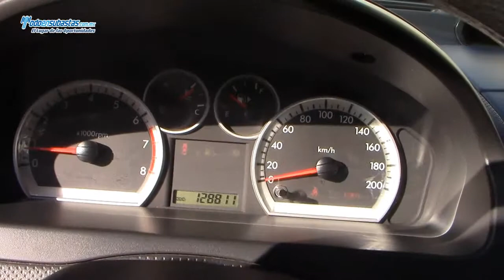Chevrolet / Aveo / 2011